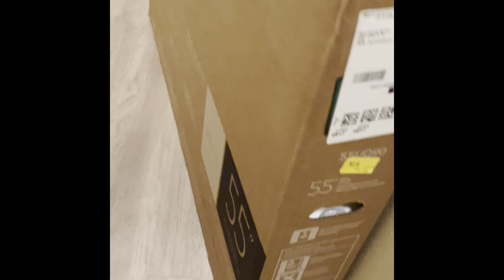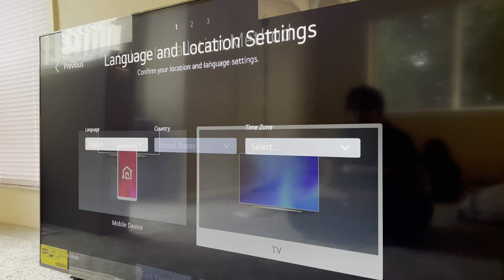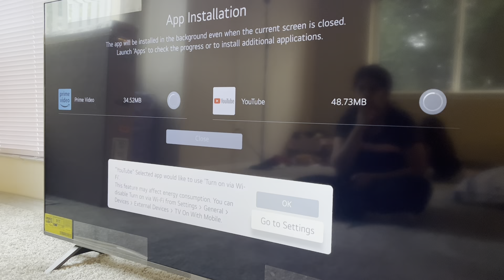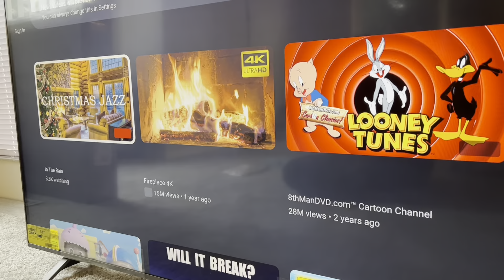LG 55 inch TV unboxing